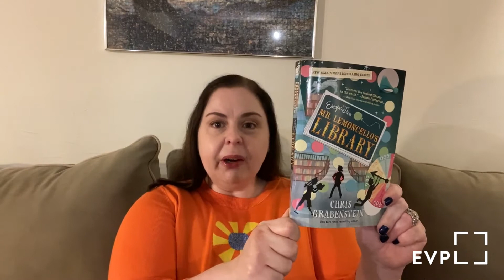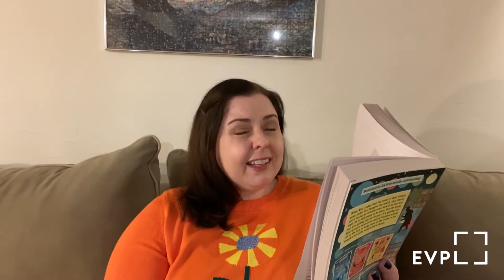Chapter Book Storytime • "Escape from Mr. Lemoncello's Library" • Ch. 18 & 19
In today's Chapter Book Storytime, Ms. Jessica continues to read from "Escape from Mr. Lemoncello's Library" by Chris Grabenstein. Get comfy and listen to Chapters 18 & 19!